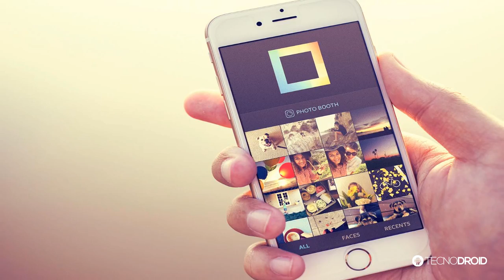Instagram lança NOVO aplicativo para Android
PORTAL TECNODIA
Notícias sobre games, tecnologia e cinema

- SIGA/CURTA

- TAGS EXTRAS:
Instagram lança NOVO aplicativo para Android, layout android, download layout android, baixar layout android